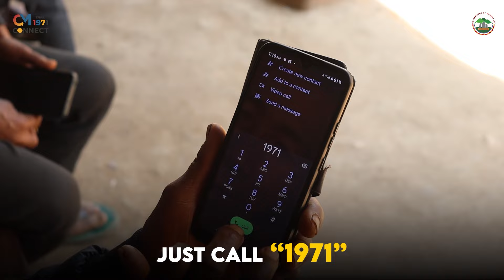KURUP DROK KI PULIT EJH, SHAH KEM ARNGUT